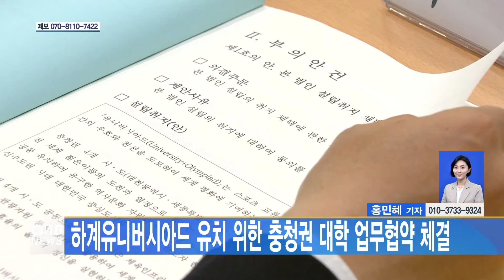[대전뉴스]하계유니버시아드 유치 위한 충청권 대학 업무협약 체결